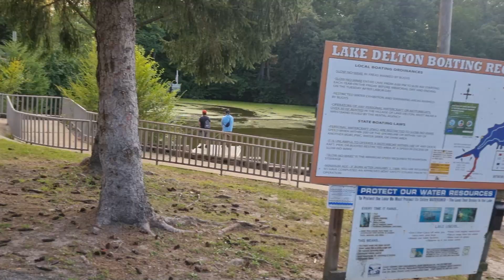WORK AND TRAVEL MASRAFLARIM VE ŞİRKET SEÇİMİ! WORK AND TRAVEL ACENTE ÖNERİLERİ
Work and travel yapmak isteyenlere tavsiye ve vlog tadında video çektim. En mantıklı seçim iş seçimine dikkat ettiğiniz takdirde CampusEdu olarak görünüyor. Kayıt olurken adımı vermeyi unutmayın, size fiyatta ve iş seçimi konusunda yardımcı olacaklar. Ecenaz hanım benim danışmanımdı, ona bağlanabilirsiniz. Sorularınız için instagram @ridvanjpeg.